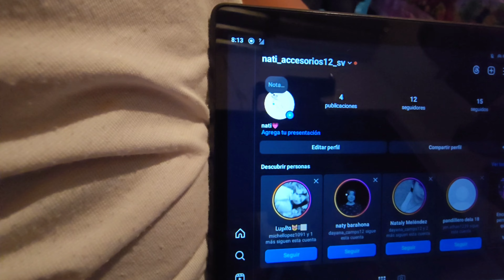VIDA Y COSTUMBRES DE ESTE PUEBLO SALVADOREÑO !!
Llegamos a un pueblito en la playa y descubre sus costumbres y vida en El Salvador